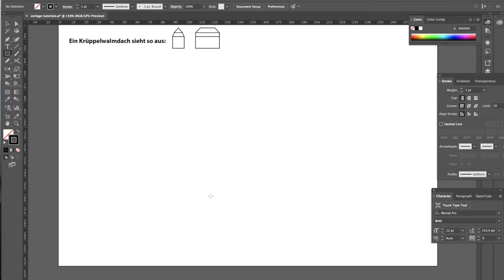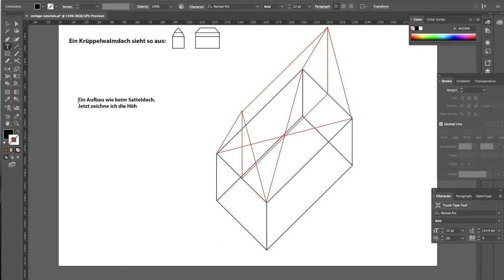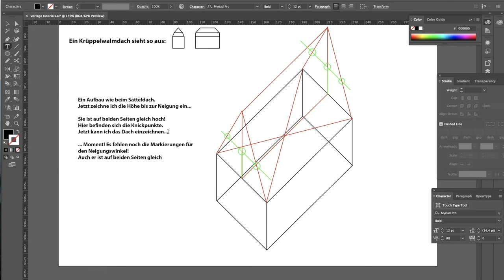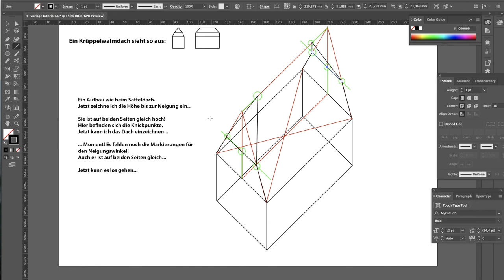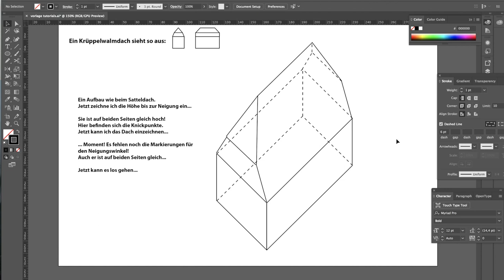Militärperspektive 13 - Krüppelwalmdach 2